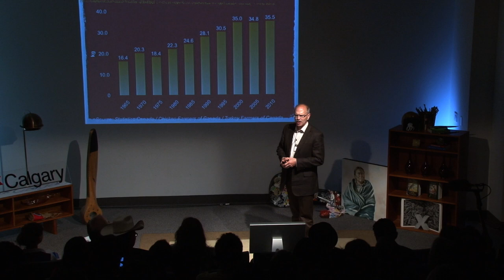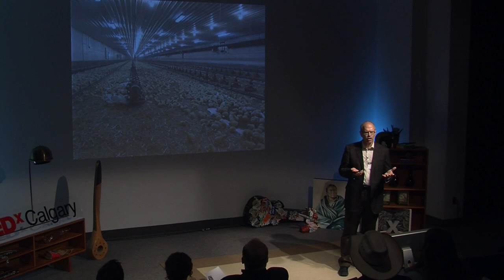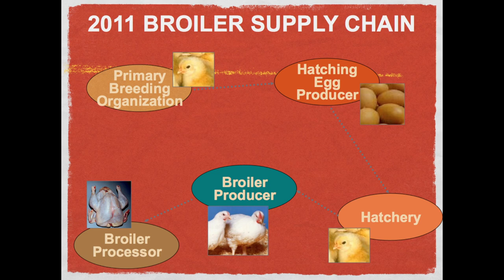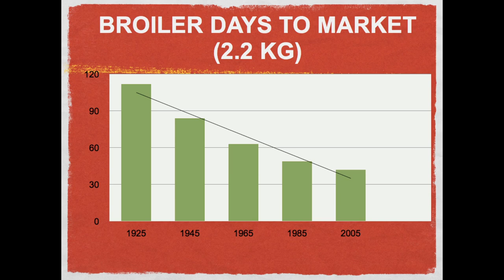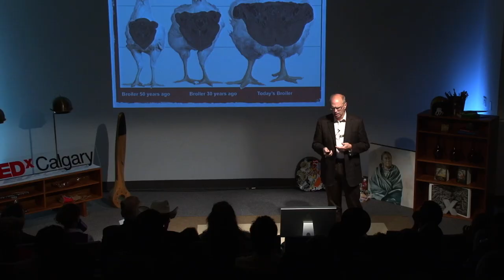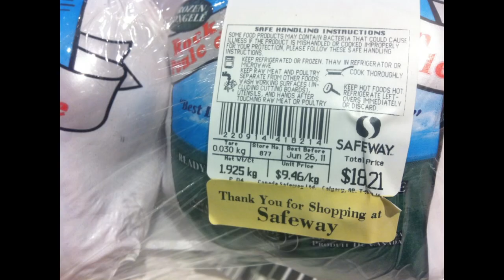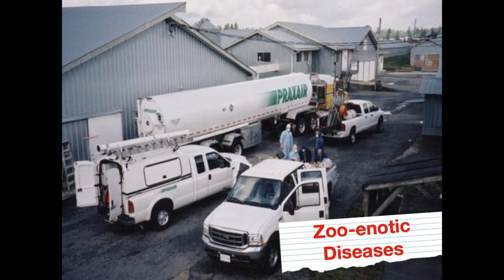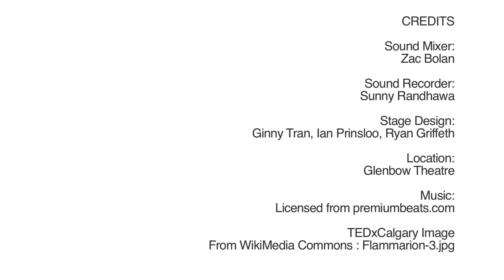TEDxCalgary - Frank Robinson - Everything You Wanted to Know About Chickens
In this startling and enlightening talk, Dr. Frank Robinson reveals everything you wanted to know about chickens but didn't know who to ask.

Frank Robinson worked to establish the U of A's Poultry Research Centre as a leading research institution in North America and around the world. A past winner of a 3M Award and one of Canada's 10 best teachers, Robinson created There's A Heifer in Your Tank as a tool for students to present their learning in a variety show setting to the public. His experiences in the classroom and in the industry have allowed him and those around him to explore and question what agriculture is, ways to engage others in it and to explore what the future holds.